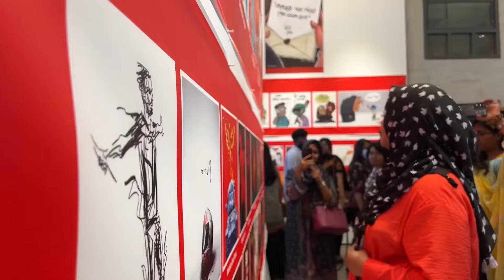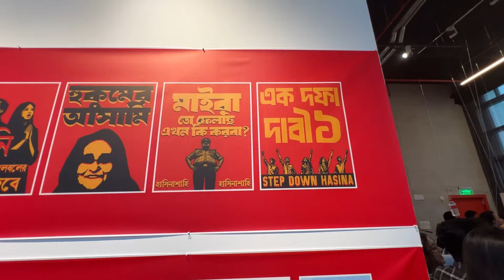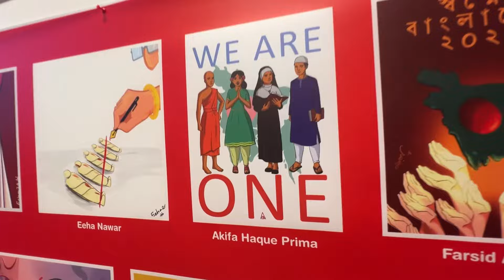কার্টুনে বিদ্রোহ l ১৬ আগস্ট ২০২৪ l Drik Gallery, Dhaka